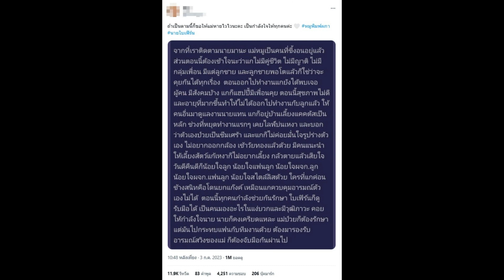เชื่อดีไหมชาวเน็ตร่ายเป็นฉากๆ ต้นเหตุแม่หมูอันฟอลดะทั้งลูกชายและใบเฟิร์น